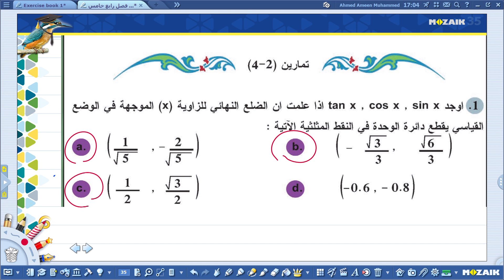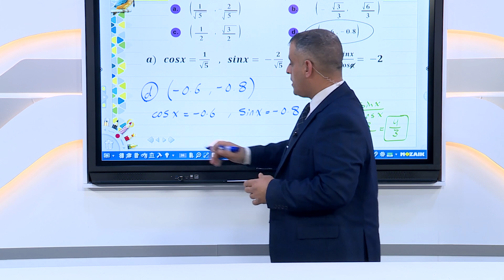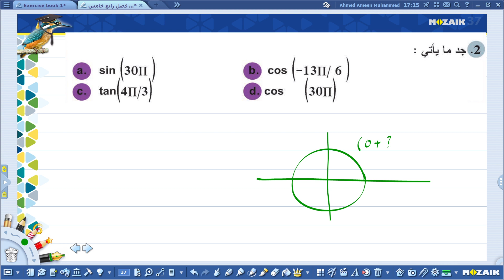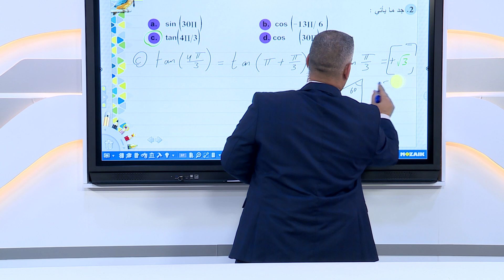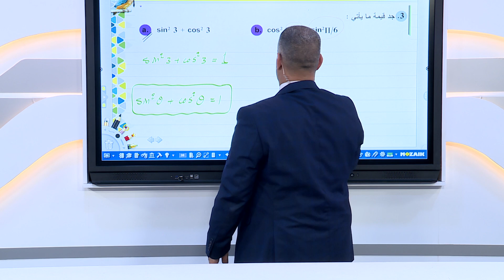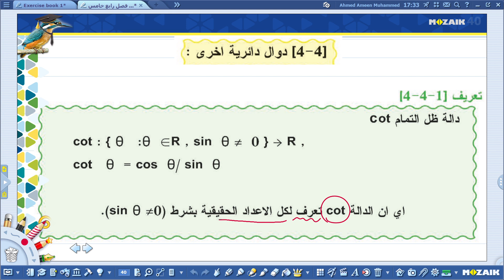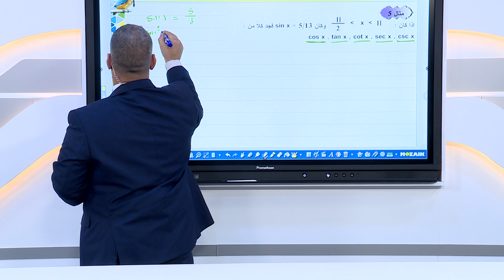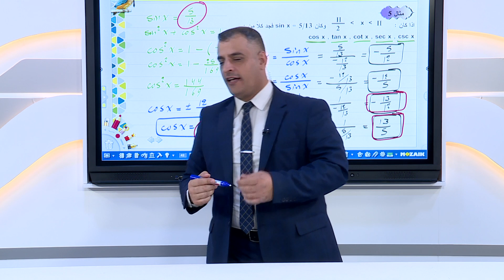الرياضيات - الخامس العلمي ( التطبيقي و الاحيائي ) - الدوال الدائرية الجزء الاول